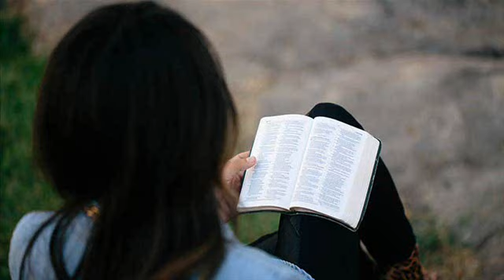ANOTHER SIDE OF COMFORT by Lawrence Darmani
God’s discipline is designed to make us like His Son… The theme for our adult camp was “Comfort My People.” Speaker after speaker spoke words of assurance. But the last speaker drastically changed the tone. He chose Jeremiah 7:1–11 and the topic “Wake Up from Slumber.” Without mincing words and yet with love, he challenged us to wake up and turn away from our sins.

“Don’t hide behind the grace of God and continue to live in secret sin,” he exhorted, like the prophet Jeremiah. “We boast, ‘I am a Christian; God loves me; I fear no evil,’ yet we do all kinds of evil.”

We knew he cared about us, yet we shifted uncomfortably in our seats and listened to our own Jeremiah declare, “God is loving, but He is also a consuming fire! (see Heb. 12:29). He will never condone sin!”

Jeremiah of old quizzed the people, “Will you steal and murder, commit adultery and perjury . . . follow other gods you have not known, and then come and stand before me in this house, which bears my Name, and say, ‘We are safe’—safe to do all these detestable things?” (7:9–10).

This speaker’s brand of “Comfort My People” was another side of God’s comfort. Like a bitter herb that heals malaria, his words were spiritually curative. When we hear hard words, instead of walking away, may we respond to their healing effect.

Read: Jeremiah 7:1–11

Text: Hear the word of the Lord. Jeremiah 7:2

Heavenly Father, You love us too much to let us continue defying Your instructions. Your correction is never to harm us but only to heal us. You are the God of all comfort.

Insight:

The idea of loving correction is a consistent message of the Scriptures. God portrays Himself to us as a loving parent, a father who wants to protect and provide the very best for His children. This is seen in the way God dealt with Israel in the wilderness wanderings. This imagery is seen in the New Testament as well. In Hebrews 12:4–6, the Scriptures make it clear that divine discipline is not an expression of punishment or vengeance. It is the loving Father correcting our wrong behavior so that we can live wisely with and for Him.